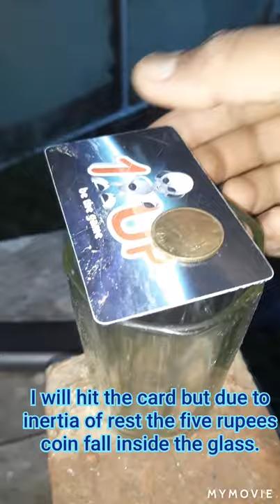Proving Newton's 1st law by air gun pellet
I have used precihole nx 200 athena and precipell pointed pellet. precihole air rifles are king of accuracy 👌👌👌